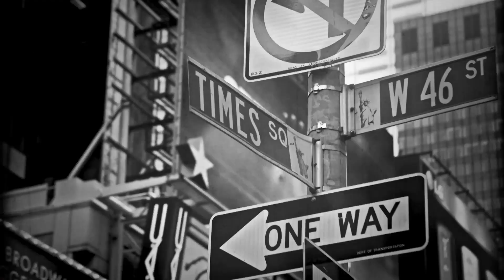St. John's Men's Basketball Intro Video: Carnesecca Arena Version (2014-15)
The first edition of the 2014-15 Carnesecca Arena version of the St. John's men's basketball intro video.

This video was awarded with the 2015 College Sports Media Award for Outstanding Promotion, PSA, Marketing Campaign category in the Collegiate Athletics division.